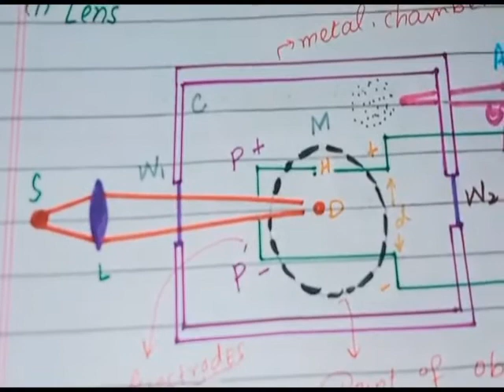Physics 2nd Year Chapter 1 Lecture 12 Charge on an Electron by Milikon Method